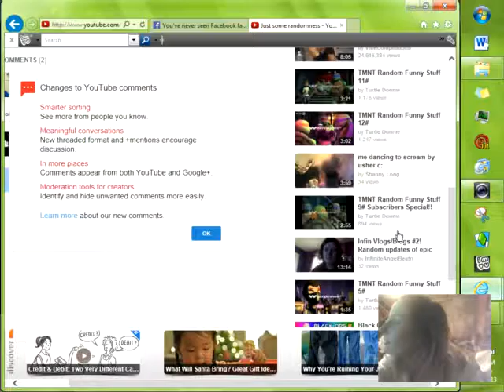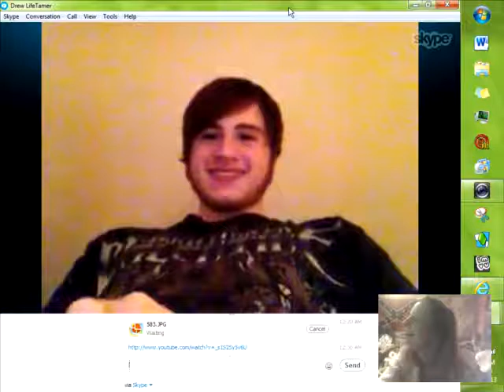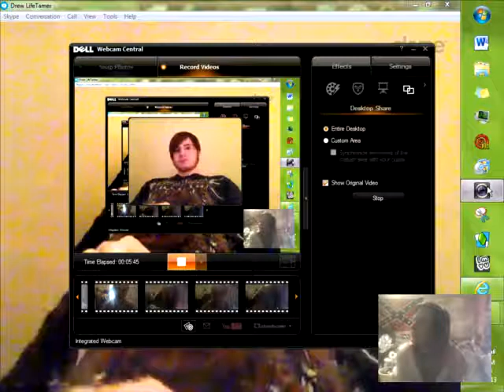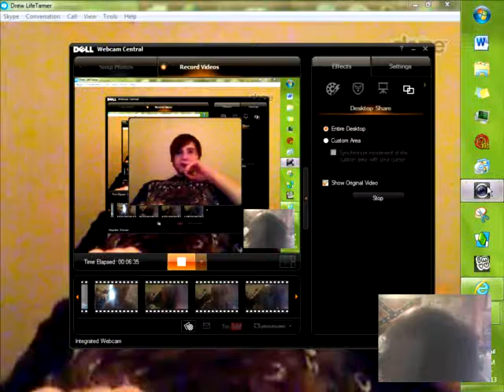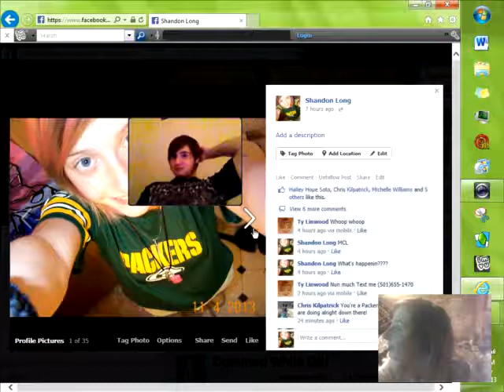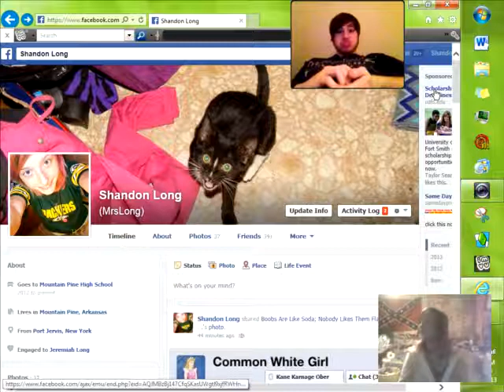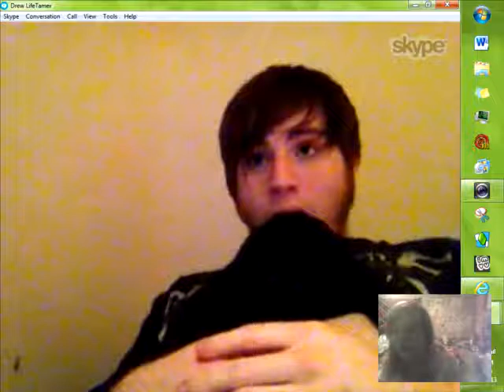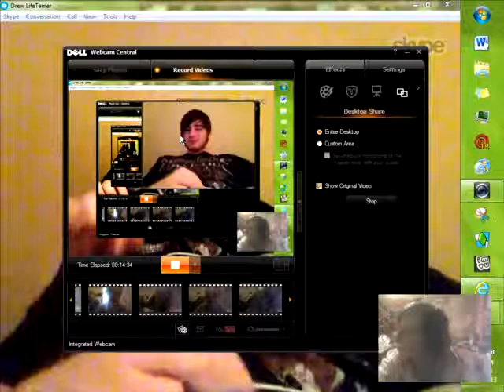Me and DarkDragonDrew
We're were just being random, and i had way to much pepsi lol